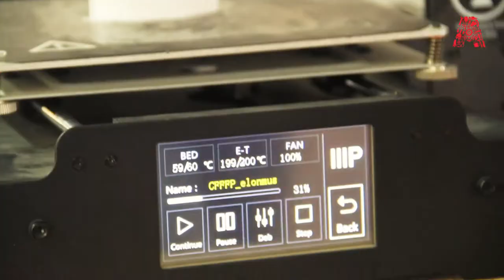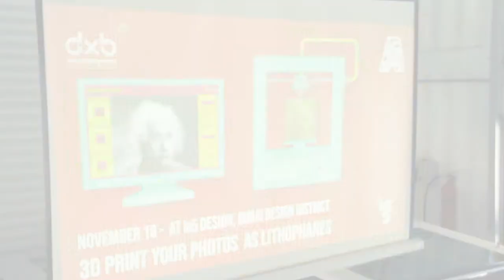Dubai Design Week: 3D Print Your Photos As Lithophanes - Highlights video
This special workshop was conducted at in5Design as part of the DXBDW2019. Here, we added life to photos by converting them into embossed 3D Models and 3DPrinting them as Lithophanes!